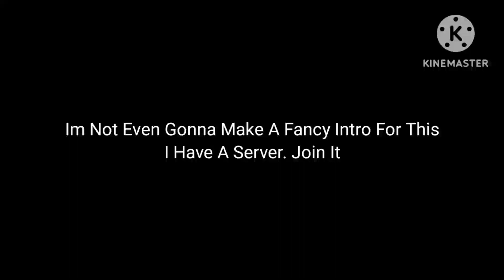Lazy Discord Server Announcement.